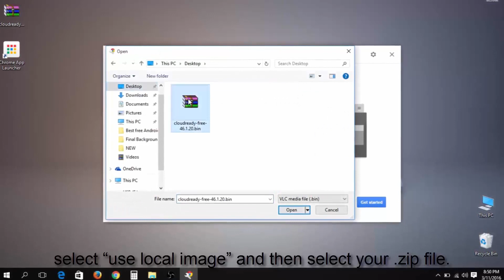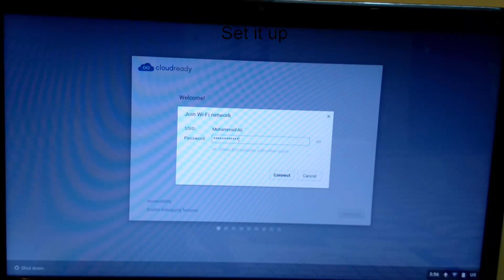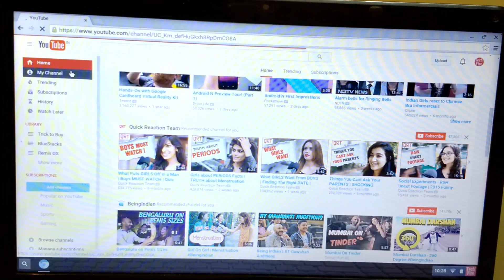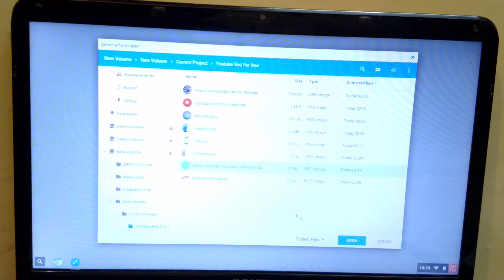How to Install Cloud Ready Chrome OS on PC!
Hello Freinds, In this video I will Show you How to Install Cloud Ready Chrome OS on PC
The Chromebook experience you love.

The PC you already have.

Power your computer with the world's fastest, easiest and simplest operating system.
Please Leave A Like I Worked Hard On This